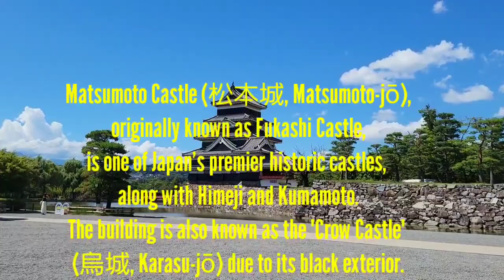Roadtrip in Nagano and visiting Matsumoto castle 🏰✨😍.